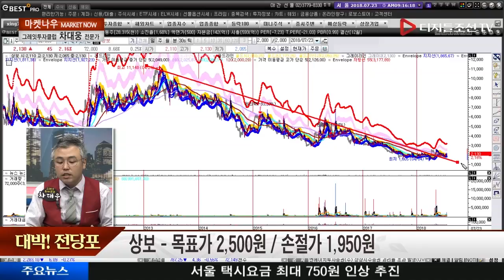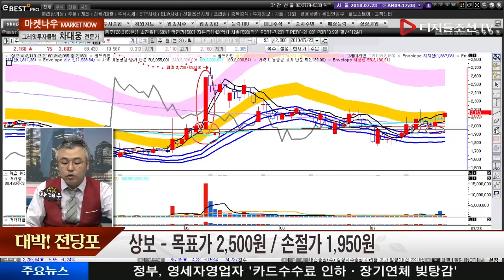차대웅 전문가의 대박! 전당포_상보(027580)